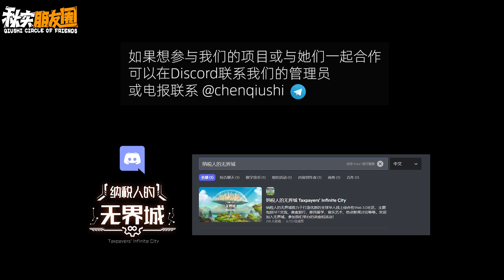终于～秋实决定为她开通频道会员！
请点击视频下方【秋实朋友圈】附近的【加入】按钮成为频道会员，在【订阅】按钮的附近，iOS系统请更换其他设备尝试。

会员频道有声书《禁书令》，作者是年轻的脑瘫患者小沙，由视障工作者组成的黑乐有声工作室播讲。
感谢频道会员仿生纳税人们对他们的支持！

这里是我和纳税人们经常在线交流的地方，欢迎加入！
请会员们进群后寻找 @无界骑士 们领取“仿生纳税人”身份组。
🤖纳税人的无界城 Discord社群

YouTube频道
 @陈秋实 Qiushi Official
 @秋实朋友圈 Qiushi Studio
 @秋实英语角 Qiushi English Corner

秋实徒弟微信
dylanshizaiyoupin

实在律师团微信
lawyerli24
实在律师团电报